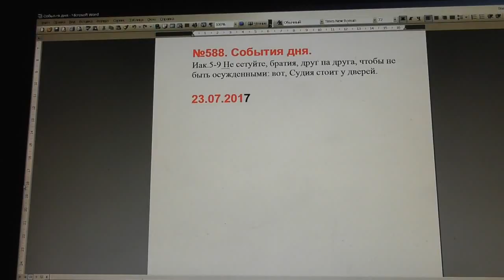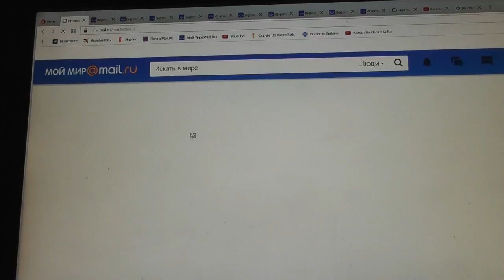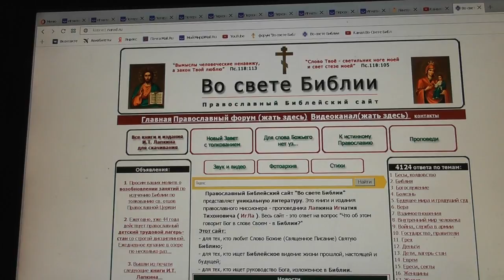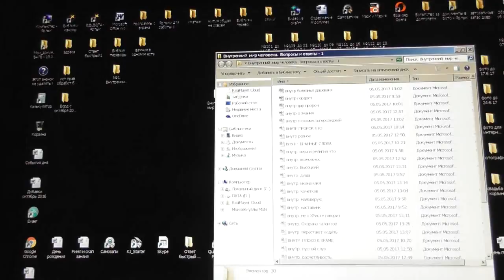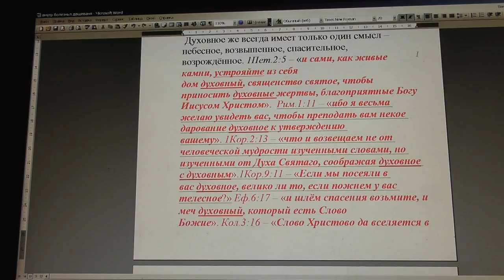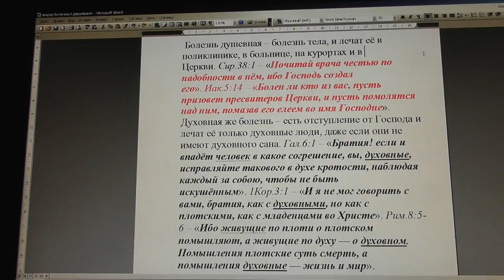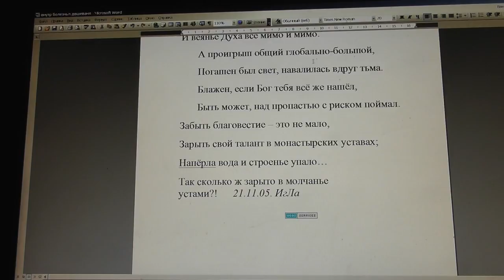№588. События дня. Иак.5:9. Не сетуйте, братия, друг на друга, чтобы... 23. 07. 2017